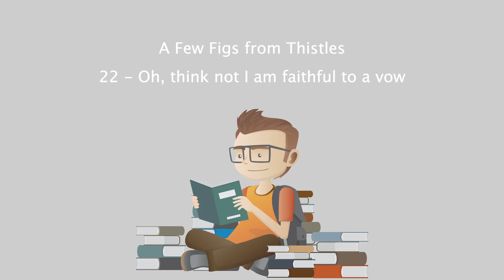A Few Figs from Thistles - 22 - Oh, think not I am faithful to a vow.mp4